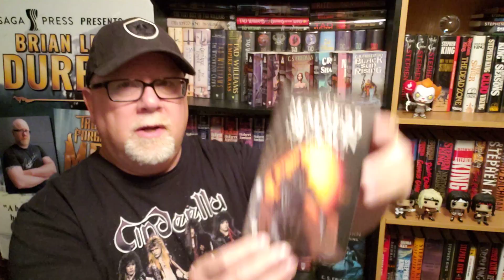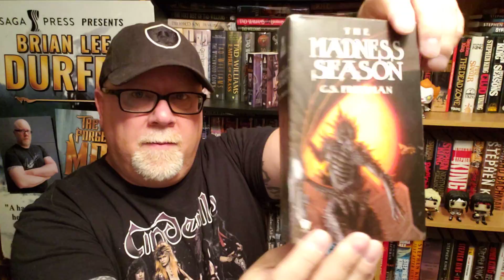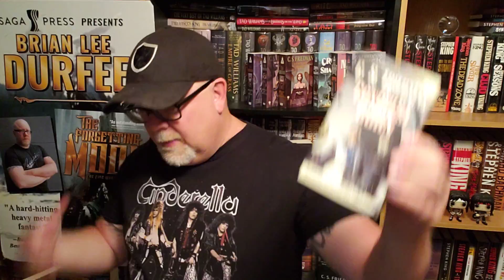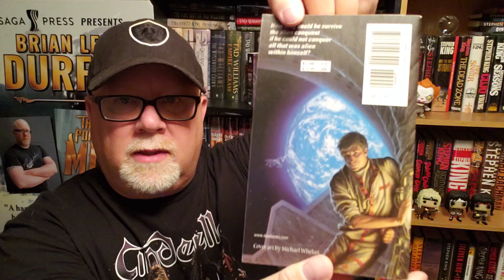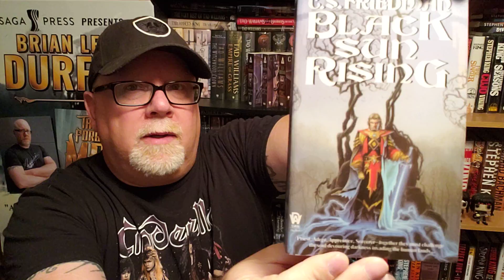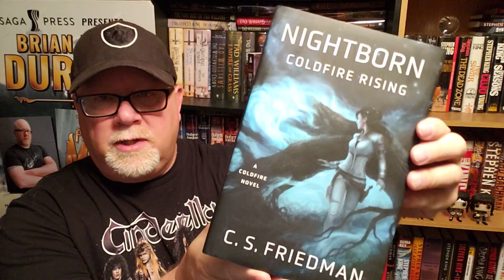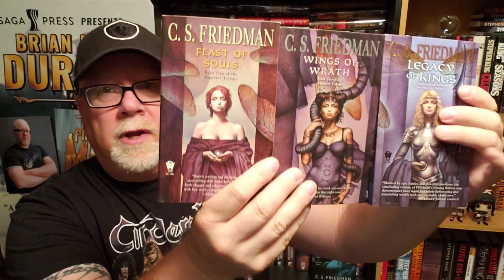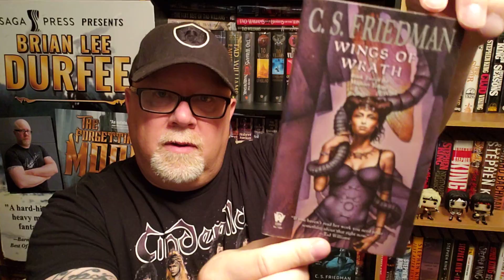My C. S. Friedman Book Collection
Wherein our hero Durfee shows you all his C. S. Friedman science fiction and fantasy book collection.